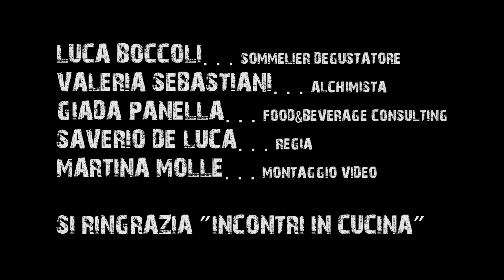NEGRONI: il cocktail in bottiglia di Keynco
Valeria Sebastiani li prepara. Giada Panella li promuove. Luca Boccoli li ha assaggiati per noi. E' Cocktail in a Bottle, la sere web con cui Gambero Rosso ha adattato, grazie alla collaborazione di un grande uomo del vino, la degustazione classica a un prodotto della mixology